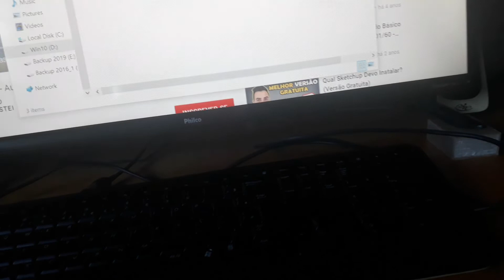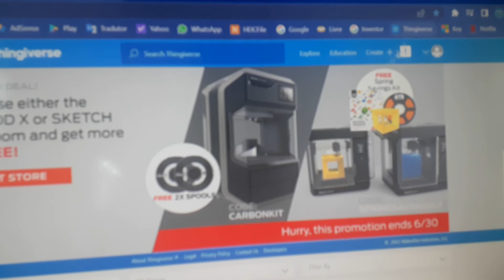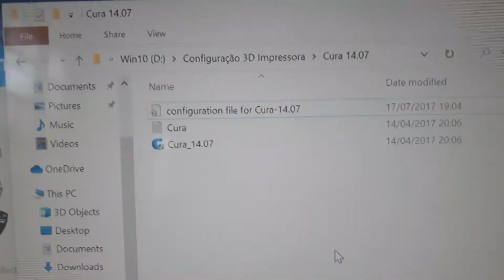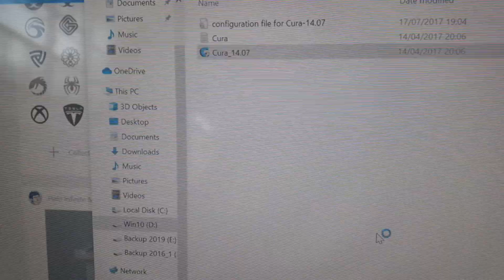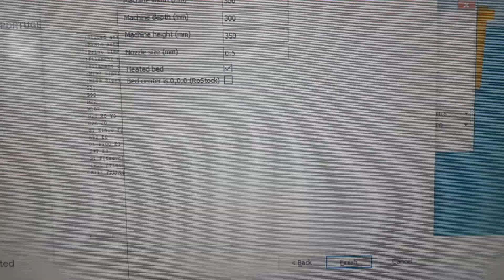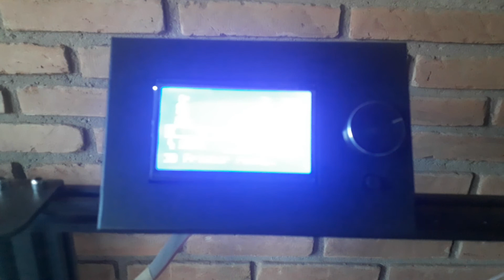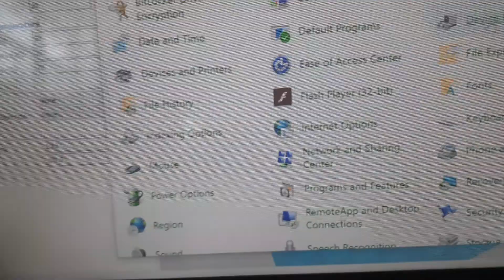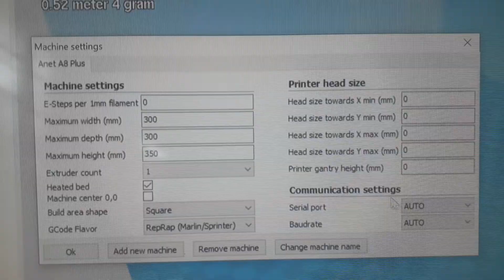Conectando Impressora 3D no Computador - Anet A8 Plus